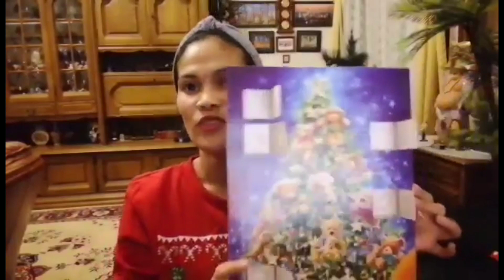Mikuláš od p.lady | naka receive ako ng gift from santa Claus | emelita carrio...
hello guys hope enjoy this video...today is st.nicolas day here in Czech republic...I receive a simple present from santa Claus...Please like and share this video don't forget subscribe comment bellow...Thanks for watching...god bless...